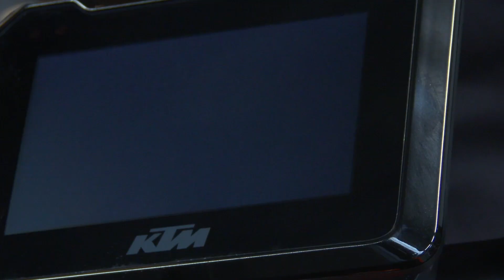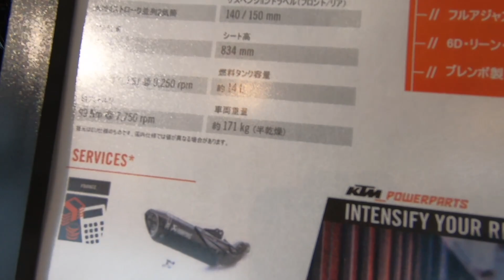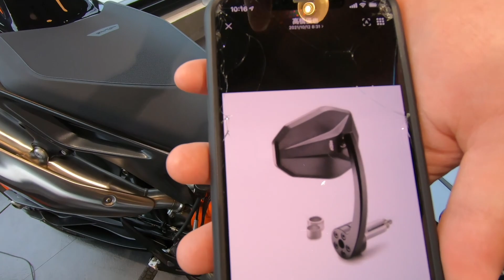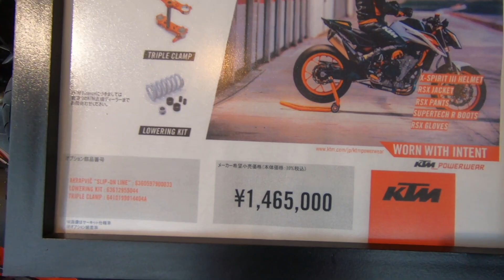ラスト1台！必見！890DUKE R在庫車両セールします！！！かなりお得！【890DUKE R】KTM 山形正規ディーラー SUZUKI MOTORS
このバイクの詳細ページはコチラ

【当社ハスクバーナ・モーターサイクルズ専用通販サイト】

SUZUKI MOTORS は1962年の創業以来「堅実・信頼・安心」を大切にし事業を行なっています。

当店の強みは、
①「堅実」街のバイク屋として歴史を重ね、郵便局保守店も含めて多くのお客様のバイクライフをサポートし続けている事。
②「信頼」二輪車特別指導員資格（白バイ隊員への指導可）保有者が在籍している事。認証工場完備。
③「安心」当社で運営している『CARRY保険事務所』がバイク店と常時連携。保険の全てをプロが対応できる事。万が一の事故時もバイク店との連携により、自社で事故後の休業損害等までワンストップサポート。

〈当店紹介〉
2016年 SUZUKI 正規ディーラー（SUZUKIバイクショップ/アドバイザー店）となり以降山形県連続1位の販売実績。販売手法として、YouTubeを使ったオンライン紹介・商談も業界先駆けで確立。2021年 本社移転と同時に『KTM』『ハスクバーナ』の取扱いを開始。山形県唯一＆東北最大の正規ディーラーへ進化を遂げ、事業を拡大中。

〈取扱いサービス〉
新車販売（KTM･ハスクバーナ･SUZUKI）、試乗車、レンタルバイク、各種イベント（試乗会･ツーリング･パーティー等）、特選中古車販売、車両高価買取･下取、アパレル（RS TAICHI･DEGNER･オークリー）、車検･修理･カスタム、ETC、バイクガレージ販売、バイクコーティング、SHOEI正規取扱店

山と海がすぐ近く、という立地を最大限活かしオフロード車両の体験試乗も充実。
レンタルバイクも各種ラインアップを豊富に取り揃えています！

☆店名☆
　SUZUKI MOTORS（運営:株式会社 CARRY）

　KTM / ハスクバーナ･モーターサイクルズ / SUZUKI （全て正規ディーラー） /RS TAICHI / DEGNER / オークリー

☆住所☆
　〒998-0831 山形県酒田市東両羽町7-23（国道7号沿い 酒田南イオン様向かい）

☆TEL☆
　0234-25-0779（定休日•営業時間外は留守電になります）

☆営業時間☆
　10時00分〜19時00分

☆定休日☆
　毎週水曜日（お盆･年末年始休み有り）

　（予約もできます）

☆SUZUKI MOTORS LINE ID☆
　お下取車両がある場合にもお役立てください！
　車両、車検証の写真や簡単な情報を送って簡単査定♪
　もし難しい場合は分かりやすく説明した動画を取りましたのでご覧下さい♪
　バイクの配送料をお得にする方法も説明しております♪

☆Instagram ID☆
　suzukimotors_bikeshop

☆Twitter ID☆
　＠SUZUKIMOTORS_1

☆当店全在庫車両掲載サイト（ウェビックバイク選び）☆
（ウェビックバイク選びでご契約だと、お得なポイントが♪）

☆過去の人気動画一覧☆